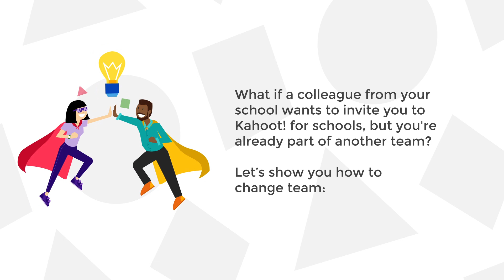How to join another team in Kahoot! for schools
Kahoot! for schools are premium offerings built around collaboration and saving time for teams of teachers. Make learning awesome as a team!

What if a colleague from your school wants to invite you to Kahoot! for schools, but you're already part of another team? Find out how.

1. Have your colleague invite you to their team by navigating to Manage team space and sending an invitation to your email.

2. You will receive the email with the invitation to the new team - accept the invite.

3. When you accept, you’ll receive a notification about already being part of another team. To join the new team, you’ll have to delete your existing account or make a new one.

4. Never fear - if you have kahoots in your existing account, you’ll have the option to move them into the new team. They’ll land in My kahoots.

5. Ta-da! You’re now part of your new team!